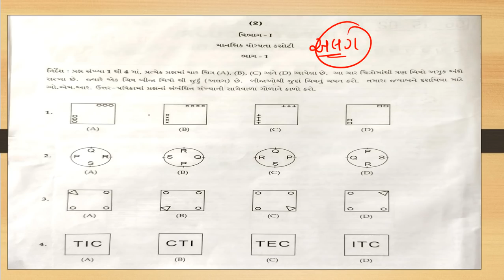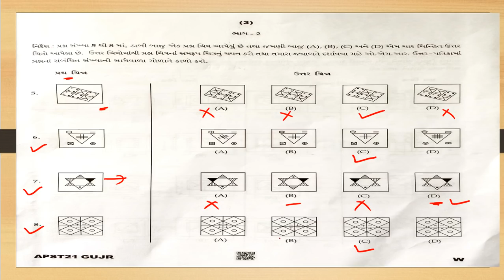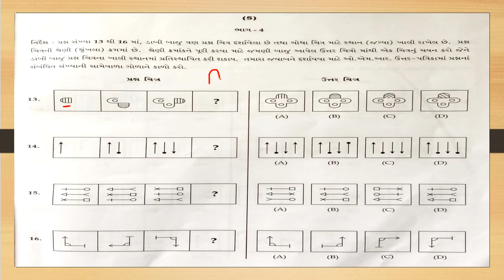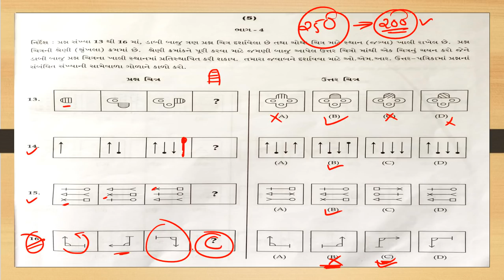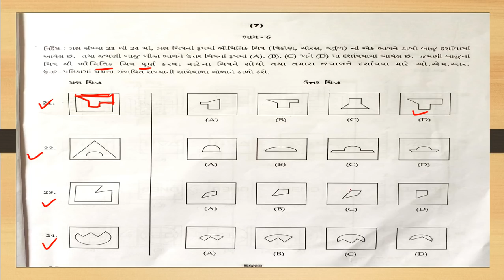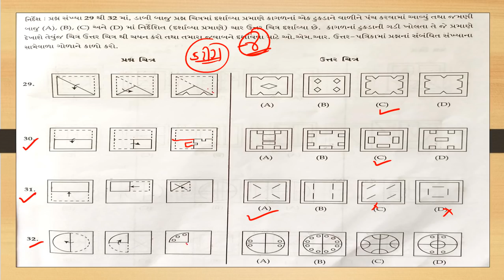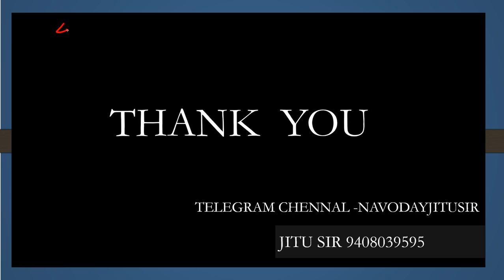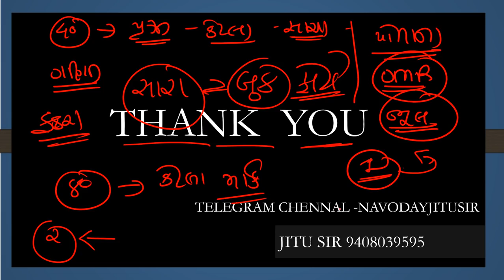JNV PAPER SOLUTION YEAR 2021||11/08/21 ||વિભાગ -1 આકૃતિ ની સમજુતી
JNV_PAPER_SOLUTION_11/8/21